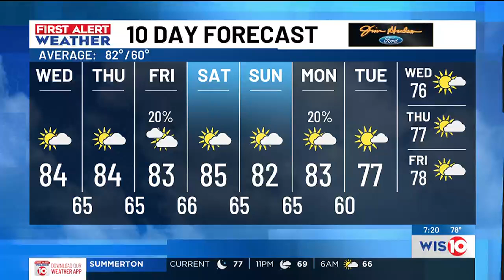Congaree, Wateree Rivers recede below major flood stage levels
Thankfully, as of Tuesday morning, flood levels have receded below major flood stage levels.